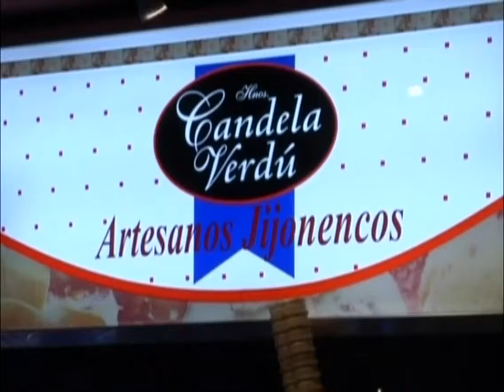helados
Lo pueden tomar a cualquier hora, sólo o acompañado, en tarina o con cucurucho y en más de 200 sabores distintos: hablamos del helado y les enseñamos las novedades de esta industria.

Lo puedes tomar a cualquier hora, solo o acompañado, en tarina o con cucurucho y en más de 200 sabores distintos, vamos. ¡Qué no hay excusa para poder disfrutar de un buen helado!

El helado es ideal para cualquier época del año pero es verano cuando quizá más apetece disfrutar de algunos de los sabores que nos proponen los artesanos de este producto, además ya no hay excusas.

Y es que el mundo de los helados no tiene límites, por eso la innovación siempre está presente.

Más de 200 sabores distintos con mezclas de todo tipo, pero eso sí los sabores tradicionales también mantienen su hueco.

Dulces y salados, para niños y mayores y a cualquier hora del día, si no lo han hecho ya aún están a tiempo de disfrutar de un delicioso helado.